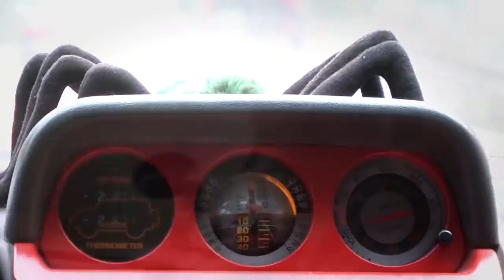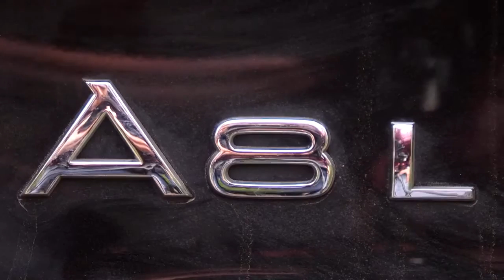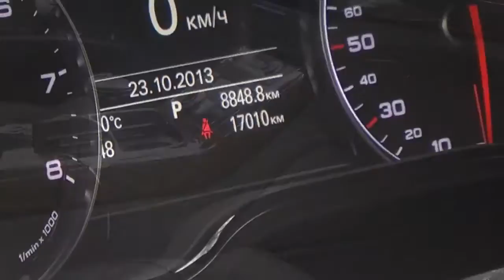CAReninaTV Конькобежец Иван Скобрев Выиграю золото на Олимпиаде получу новый автомобиль! u0027